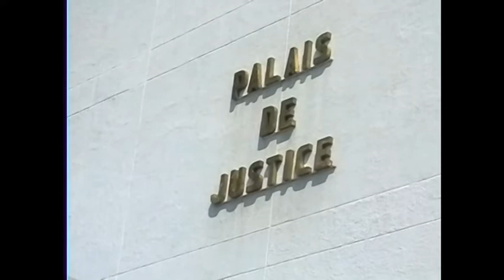B'AVOCATS YA ELIANE BEFONO BAFUNDI YE NA JUSTCE PONA MBONGO NA BANGO